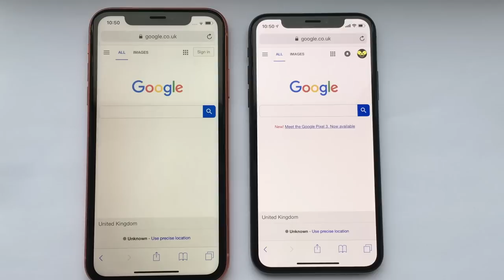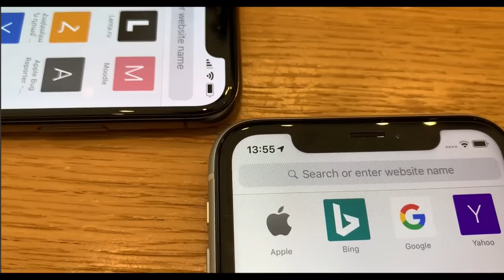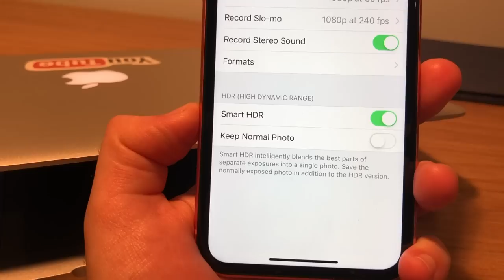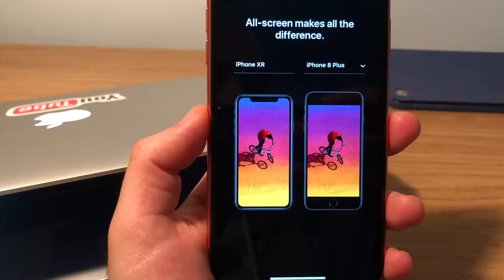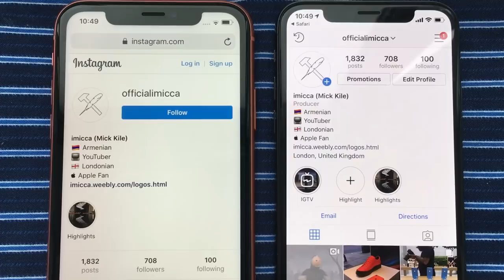iPhone XR Հայերեն Review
(these YouTubers I support)